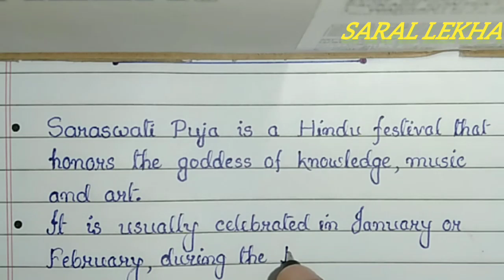10 lines essay on Saraswati Puja festival 2023 | essay writing karna sikhe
10 lines essay on Saraswati Puja festival 2023 | essay writing karna sikhe

essay writing in english class 10
essay writing competition
essay writing in english upsc
essay writing in english class 12
paragraph writing saraswati puja